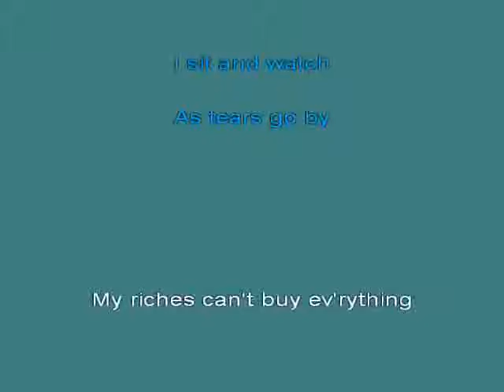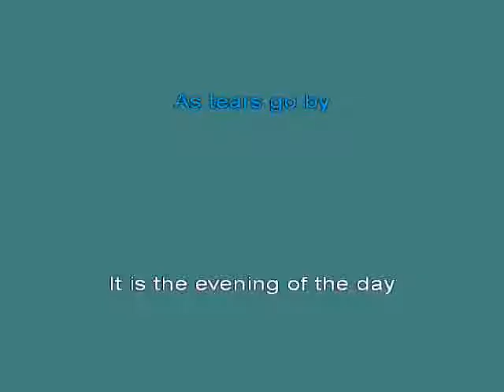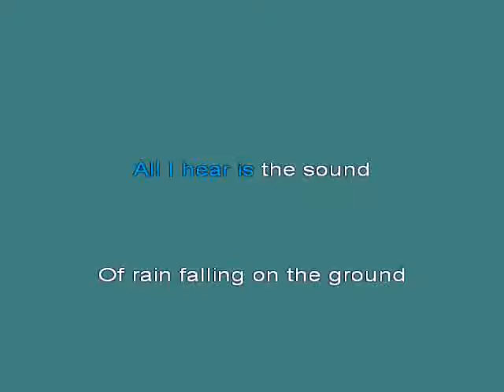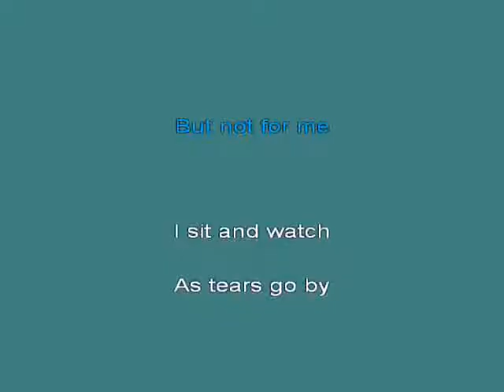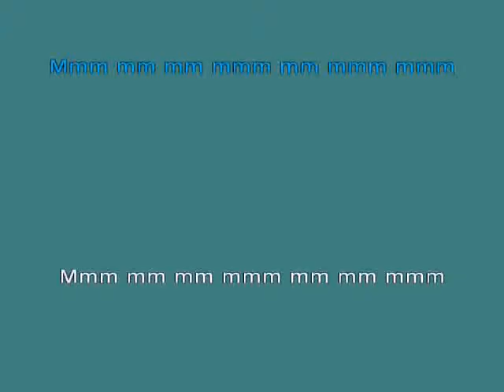As Tears Go By THE ROLLING STONES [karaoke]